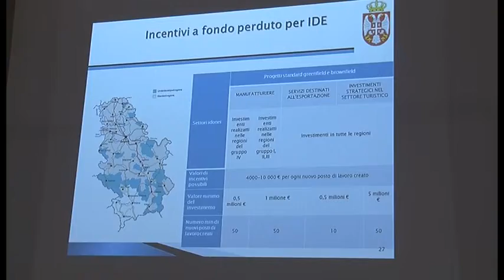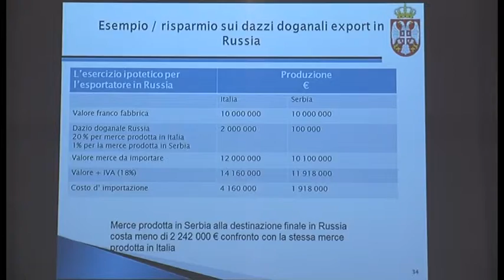Confindustria Arezzo: seminario per conoscere le potenzialità del mercato serbo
Confindustria Arezzo, grazie alla collaborazione di Toscana Promozione e in sinergia con Confindustria di Siena e di Grosseto, ha organizzato un convegno informativo dedicato alla Serbia. Il paese dei Balcani, divenuto negli ultimi anni un'area strategica per l'espansione commerciale, potrebbe creare nuove prospettive economiche alle tante aziende locali che soffrono il peso della crisi.
Servizio di Simone Neri;
Riprese: Magdalena Ulrik;
Dario Bonauguri - vicepres. Confindustria Arezzo; Ana Hrustanovic - Ambasciatrice della Serbia in Italia
TSD Notizie del 3 dicembre 2013